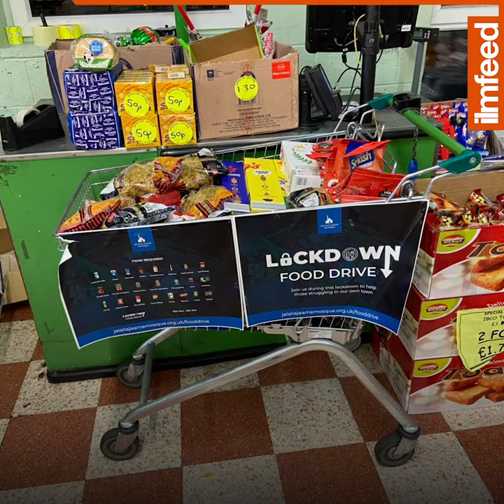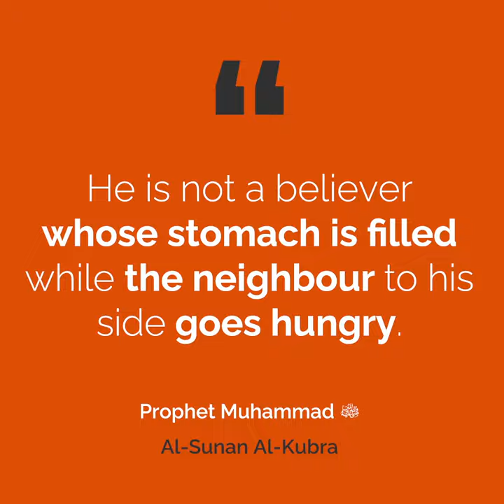Mosque in England Gives Over a Tonne of Food to the Needy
The Jalalia Mosque in Rochdale, England, donated more than a tonne of food to those in need!